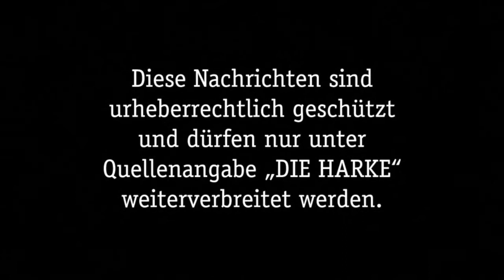DIE HARKE vom 21.07.2017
Busfahrer sollten heute besonders auf die Video-News achten! Hier sind die Video-News für Freitag, den 21. Juli 2017:

- Mittelweserbus stellt sich vor
- Neue Ladesäule am Neumarkt-Parkplatz
- Pumpenausfall im Freibad Stolzenau
- Lotta Rose wird EM-Neunte mit dem Team
- Steimbke gegen Samtgemeindeauswahl: Benefizspiel war ein voller Erfolg